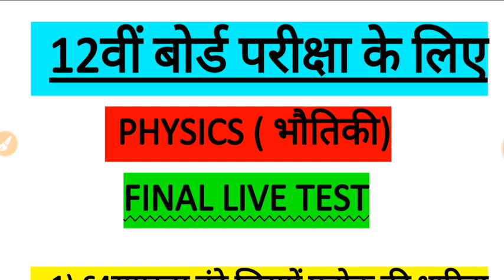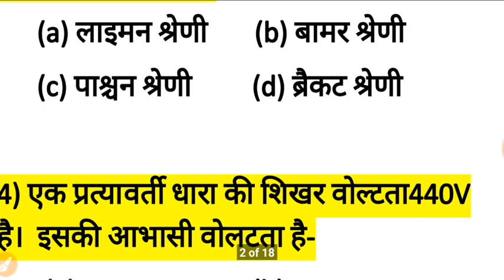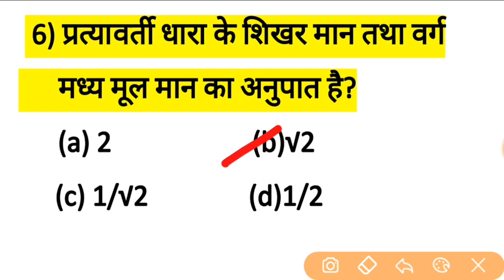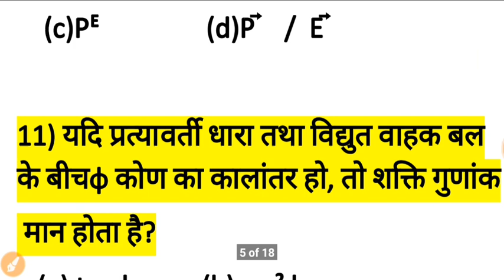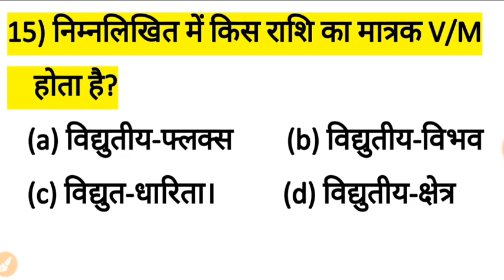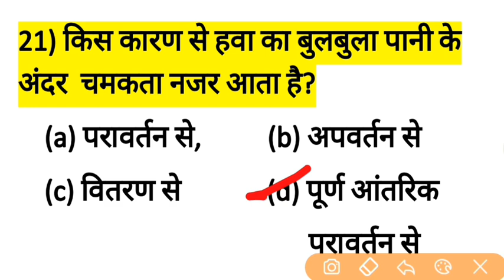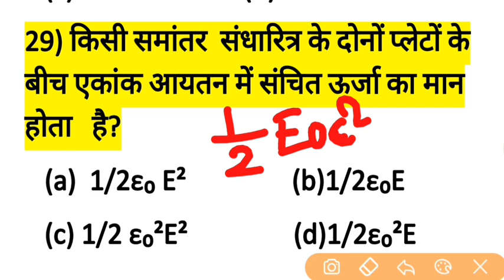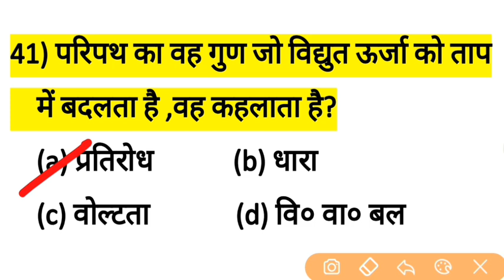3 फरवरी के बोर्ड परीक्षा के लिए | PHYSICS (भौतिकी) | फाइनल लाइव Test | परीक्षा से पहले दे दो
3 फरवरी के बोर्ड परीक्षा के लिए | PHYSICS (भौतिकी) | फाइनल लाइव Test | परीक्षा से पहले दे दो